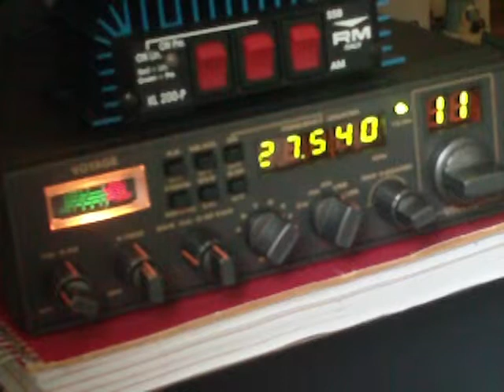27.540 MHz - 11 meter opening 21 Mar 2012